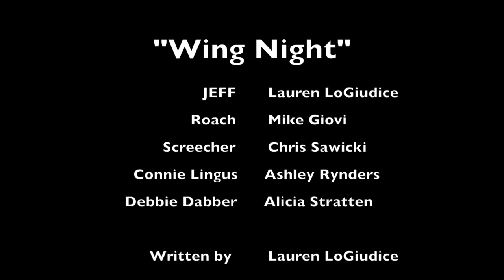Wing Night: The Morning After {JEFF's South Shore Secrets Episode #2}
Original character created by Lauren LoGiudice.

For more on Lauren's work and to sign up for her free newsletter please